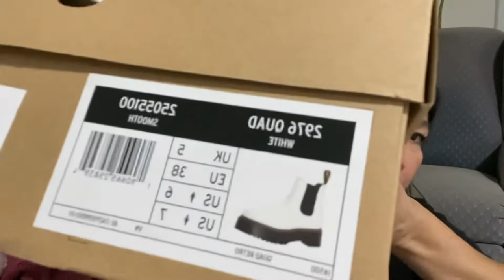DR. MARTENS BOOTS || SIZES || COMPARISON+REVIEW || Arlene Lomibao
Hot Pink 1460 boots - size 37
black Jadon Platform boots - size 37 - 38
White Quad Chelsea Boots -size 38